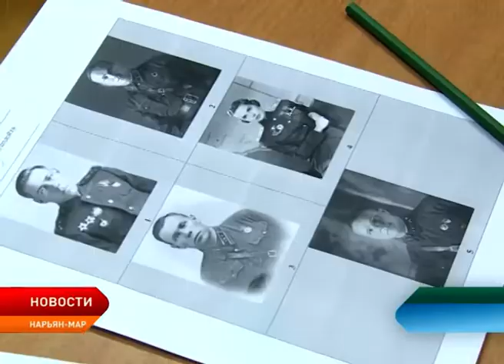Окружные школьники и студенты приняли участие в историческом квесте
Ненецкий округ присоединился к Всероссийским акциям, приуроченным к годовщине снятия блокады Ленинграда. В преддверие 75-летия полного освобождения Ленинграда от фашистской блокады «Волонтеры Победы» проводят ряд мероприятий, посвященных этой памятной дате.